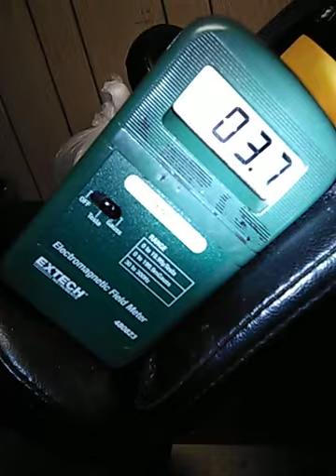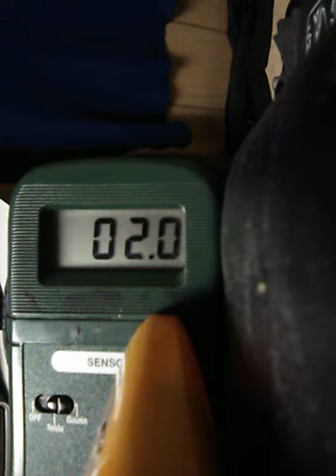030718 1016 levels terrorist as you see jacked weapons up